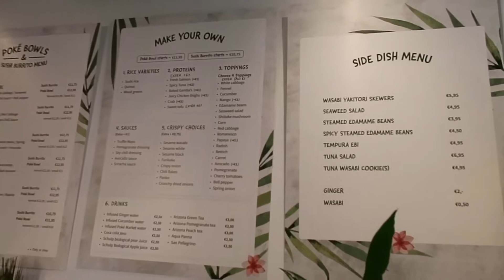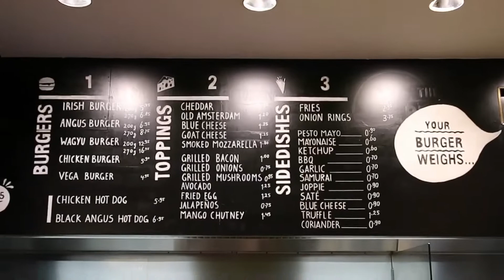Food Vlog| The Poké Market| DELICIOUS POKÉ| Amsterdam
Hey Guys😃
Every week I am going to post a foodvlog of different restaurant that i Will visit, mostly based in Amsterdam.
My YouTube channel Will be about FOOD, beauty and travel.

Farliennn X